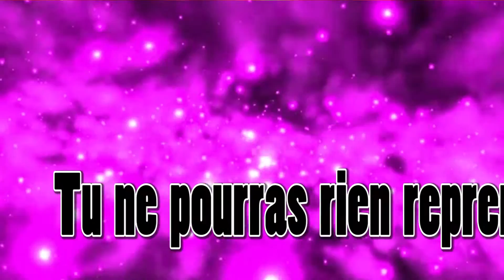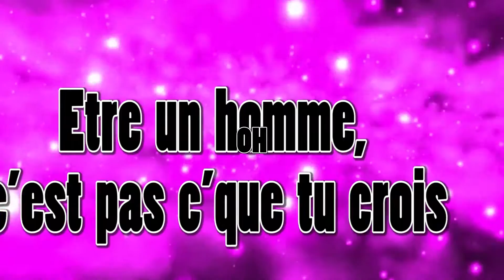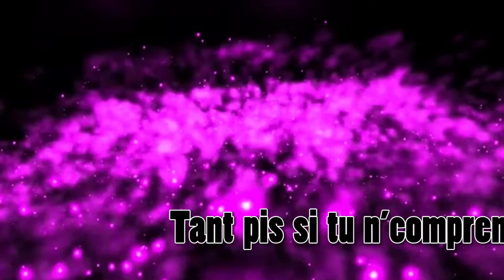LAAM - Une Femme Libérée - new song - A Cappella - Lyric Video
texte : laam et daniel fauquet
melodie : laam